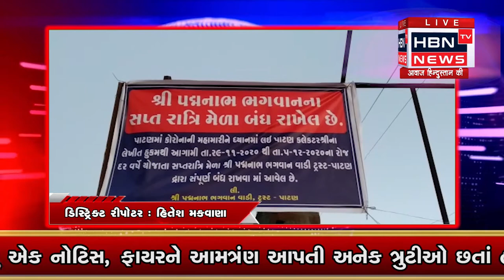કોરોના મહામારી ને લઇ લેવાયો તંત્ર દ્વારા નિણર્ય.... HBN TV NEWS